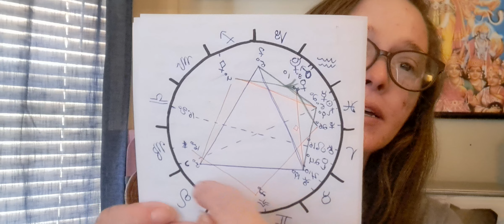full Virgo Moon feb 24th 2024 & two big Conjunctions (2.24.2024=16=5 foundational choice)